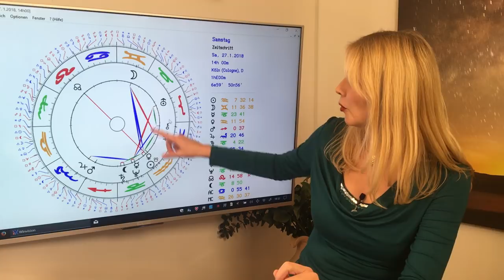Sternzeichen Waage: Deine Toptage im Januar 2018